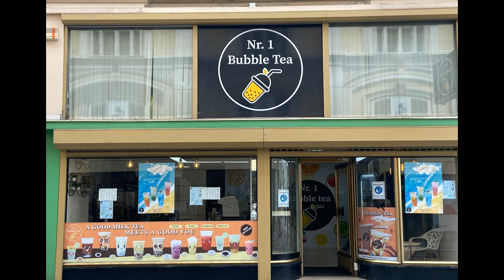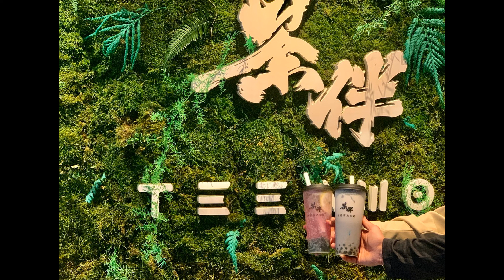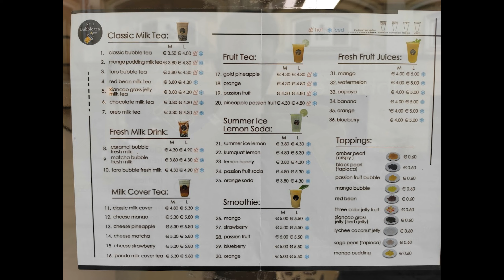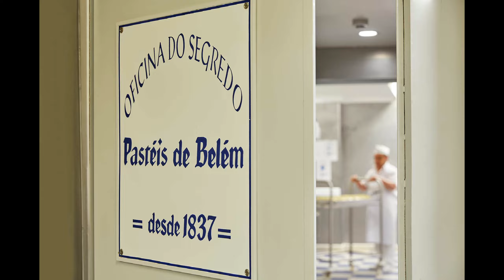如何在海外打造中国网红小吃|华人创业讨论|欧洲移民|葡萄牙旅游有感|葡式蛋挞|华人做生意